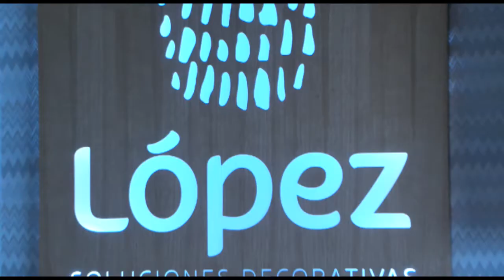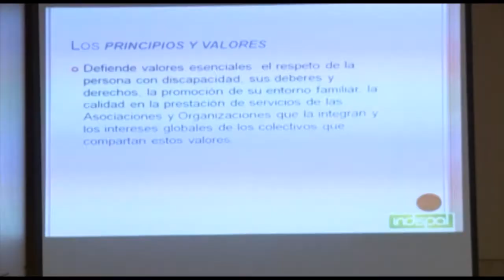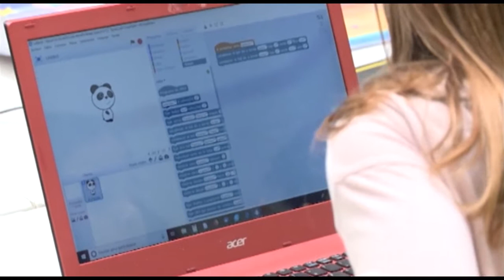AGÜIMES INFORMATIVO 24/11/20